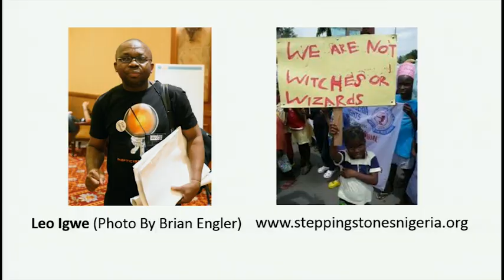Superstition ain't the way: Kylie Sturgess at TEDxPerth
Why does superstition pervade our culture? Why is it so hard to shake? When is it harmful? Kylie Sturgess discusses these questions and details her own struggle with a fear of bridges and the quirky superstition that allows her to cross them.

Kylie Sturgess is an award-winning podcaster who investigates and reports on paranormal and pseudoscientific topics and how they intersect with popular culture. Kylie has lectured on teaching critical thinking, feminism, new media and anomalistic beliefs worldwide. In 2010 and 2012 she was the MC of the Global Atheist Conventions, and more recently has lectured at the New Zealand Skeptics Conference on science communication and skepticism.

In 2011, she published a book of podcast transcripts, The Scope of Skepticism and was awarded the Skeptic Magazine's Ockham Award for best podcast that year. Other projects include the 365 Days of Philosophy site, social media coordinator for IFLSLive in Sydney and social media wrangler and science blogger for ScienceRewired.